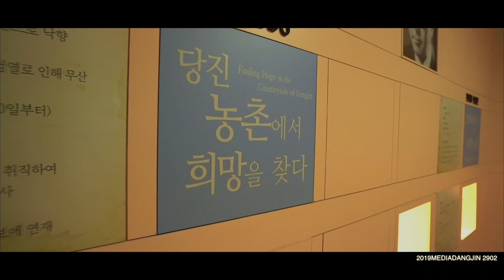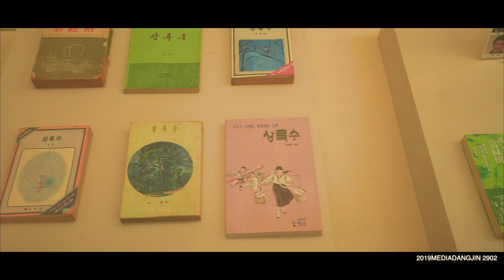상록수의 고장 당진 필경사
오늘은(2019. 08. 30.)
심훈 선생이 돌아가신지 83주기가 되는 날입니다.

심훈선생(1901~1936)은 소설 상록수를 집필한 문학인으로 유명하지만 1919년 3.1운동에 참여해 서대문 형무소에서 8개월 간 옥고를 치르고, 저항시 ‘그날이 오면’과 ‘통곡 속에서’ 등을 남긴 독립운동가 이기도 합니다.

드론으로 보는
심훈선생이 소설 '상록수'를 집필한
필경사 를 만나보세요.

주소 : 충청남도 당진시 송악읍 상록수길 97 심훈상록수기념사업회